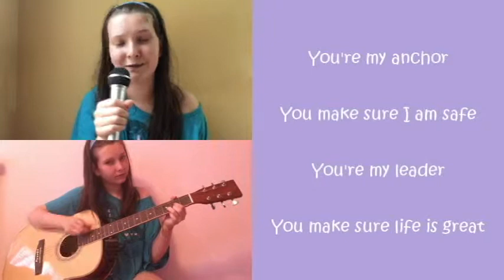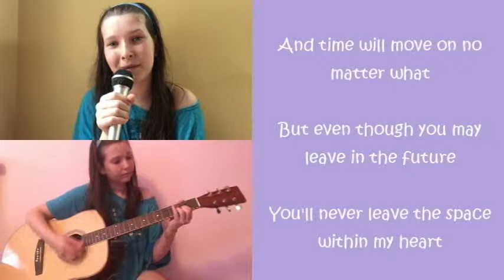Happy Father's Day 2019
Happy Father's Day from Krystal and Matthew!